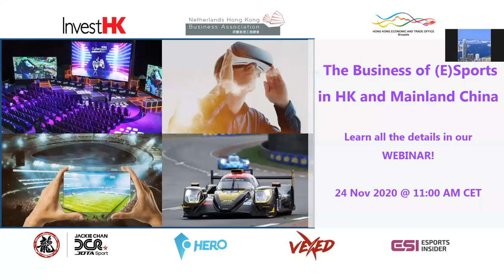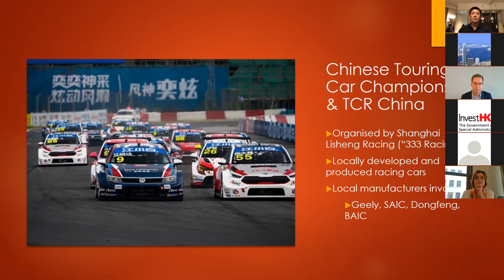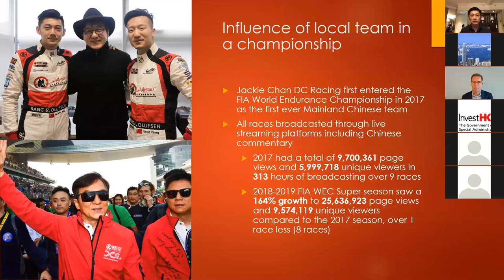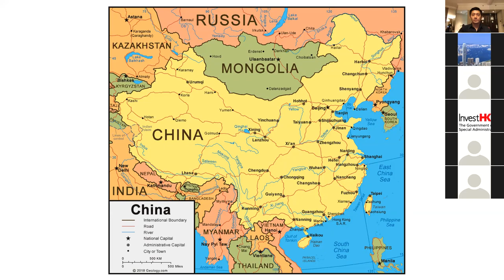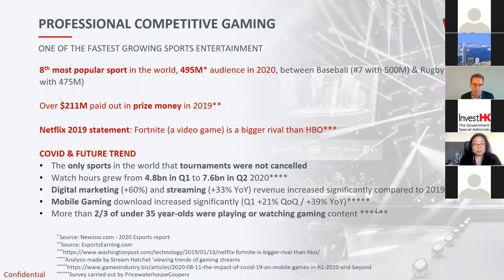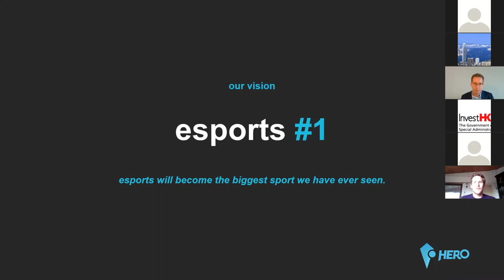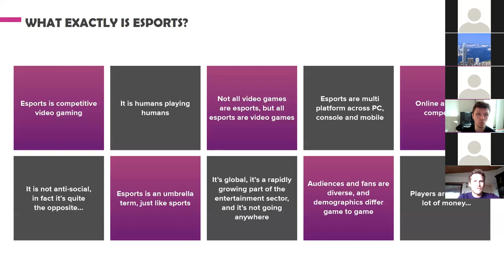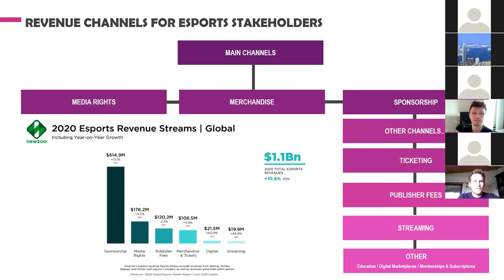InvestHK European Webinar -The Business of (E)Sports in HK and Mainland China (24 Nov)